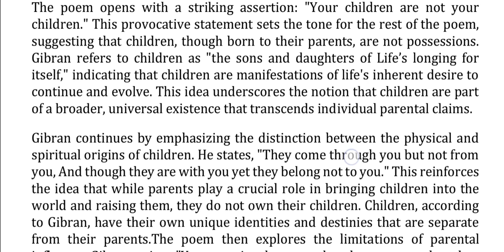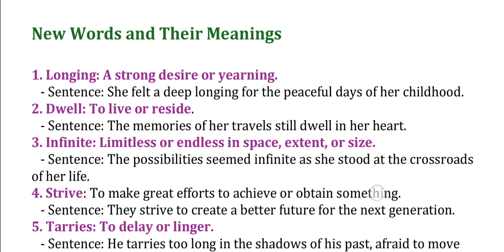On Children by Kahlil Gibran l PUC II YEAR . Summary, Analysis and New words